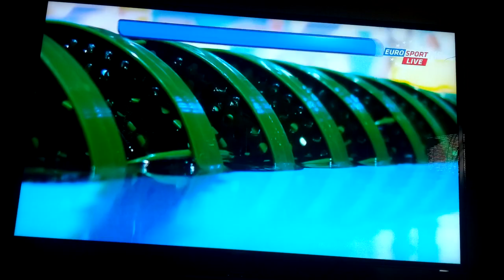Petra Chocová - MS Barcelona 2013 plavání - finále 50m Prsa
Finále Mistroství světa v plavání - Petra Chocová - 50m Prsa | závod začíná 2:54

Vynikající průběh Mistrosví světa v plavání v Barceloně 2013 pro Petru Chocovou. Do finále postupovala jako pátá a dalo se pomýšlet o medaili. Ovšem to co se v kariéře vrcholového plavce nestane se stalo. V asi nejdůležitějším závodě Petry Chocové ji spadly brejličky  nebo ji do nich nateklo a bylo po závodě. Medailové ambice se nekonaly. Přesto Petře patří obrovský obdiv za bojovnost a skvělé umístění na MS v Barceloně.